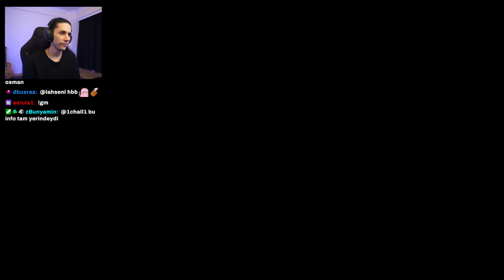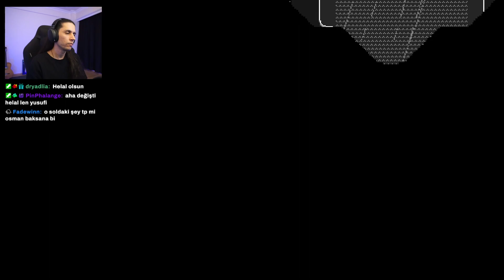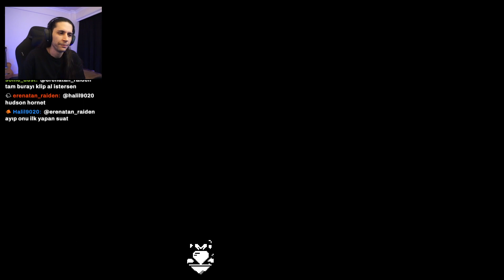Her Yere Tırmanan Bir Turp - Turnip Mountain Demo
Merhabalar arkadaşlar. Twitch'te oynadığımız oyunların bölümlerini bu kanalda paylaşıyoruz. Bu bölümümüzde Turnip Mountain oynuyoruz. İyi seyirler.